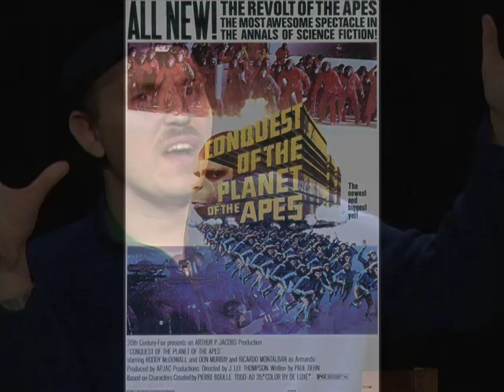The CineFiles - The Planet of the Apes Series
We're going ape about Planet of the Apes! The crew sit down to discuss the original Planet of the Apes series. We ran out of time, so we couldn't discuss Tim Burton's relaunch.  We did a little mini review, but we had some technical issues, so we'll need to re-tape it again in the near future.